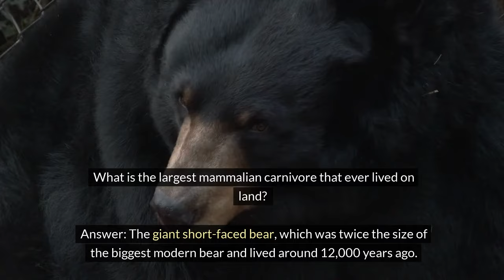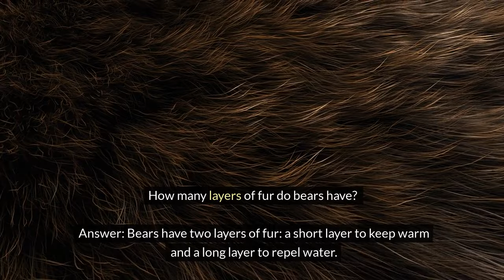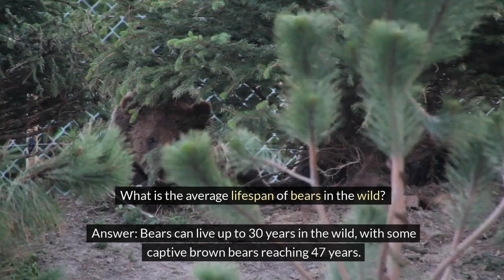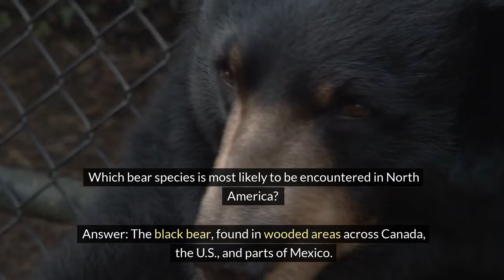20 Bear Trivia Questions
20 Bear Trivia Questions.  Can you try to get them all?